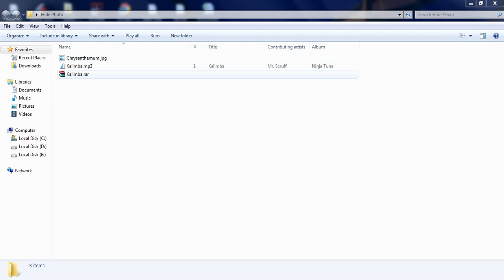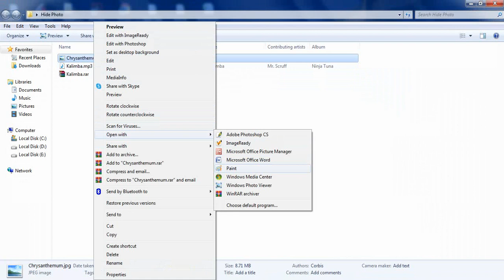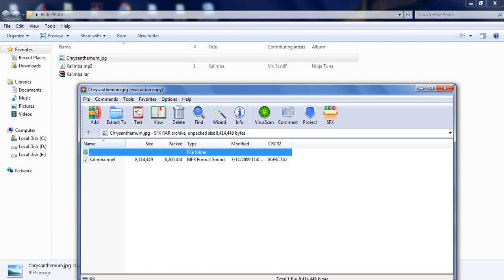How to hide any file in an image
how to open file hidden behind image

how to find hidden files in pictures

hide text in image using steganography

image hide

how to hide data in a picture

embed file in jpg

image steganography

how to hide a virus in a picture

How To Hide Any File In An Image Tutorial

Windows 10 Hide Files Inside A Picture
Hide Any File in an Image - Steganography Tutorial
How to Hide Files Behind an Image Tutorial
How to hide data in image file - Steganography [Hindi]
how to hide any file in an image | Hindi
How To Hide Folder and Files in Hindi